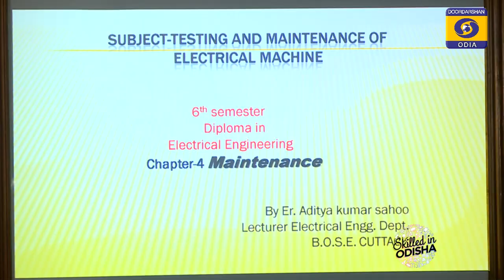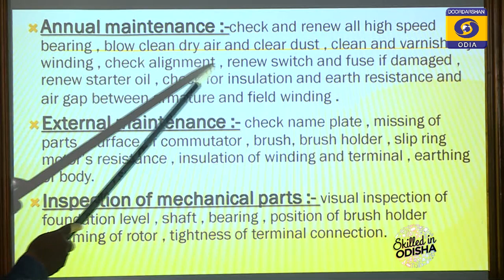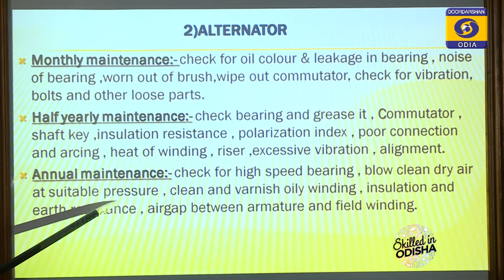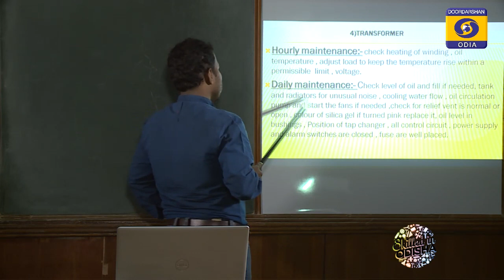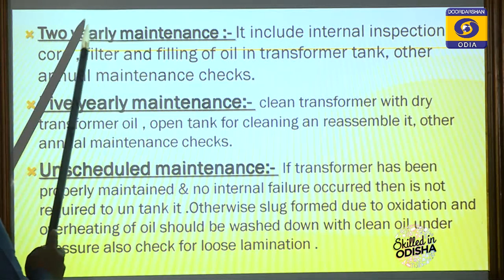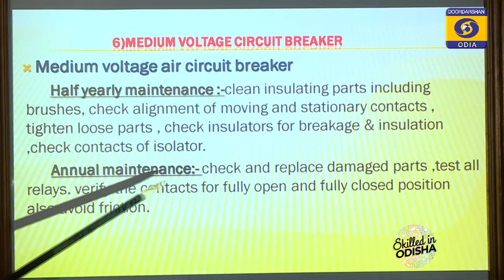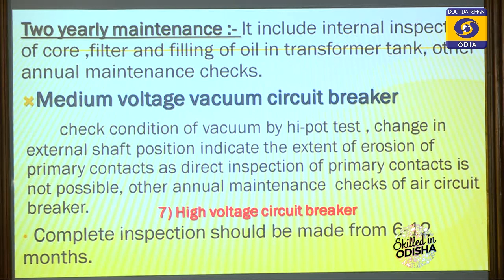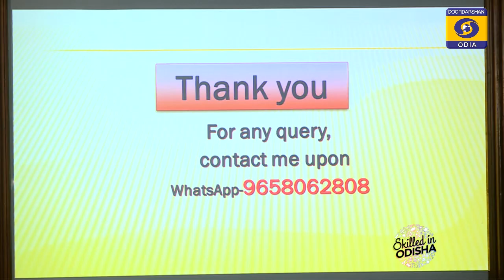Testing and maintenance // Odisha POLYTECHNIC eCLASSROOM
Branch- Electrical 6th Sem
Sub- Maintenance
Topic- Testing and maintenance of Electrical Machine

Class By-
Aditya Kumar Sahoo
BOSE, Cuttack

Odisha POLYTECHNIC CLASSROOM
15 May 2020 Ep 20